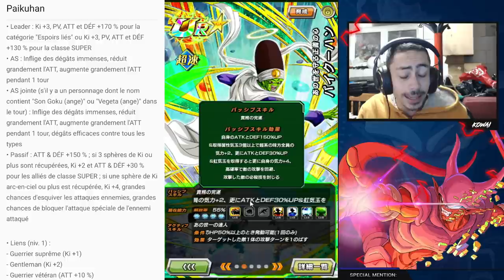DOKKAN BATTLE - Showcase Paikuhan AGI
Dans cette vidéo, on part analyser la carte de Paikuhan AGI et on la teste (arbre gratuit & 100%) en Goku Rush et SBR Héros des films.

► SECTIONS

00:00 Introduction
02:04 Analyse des statistiques et aptitudes
09:54 Goku Rush : présentation équipe et premier aperçu
13:09 Spé jointe + clarification du passif support
15:11 Active skill et test de synergie avec le Fantôme portier
18:01 SBR Héros des films : gameplay
22:07 Fin du SBR + conclusion en combat court
24:16 Conclusion globale